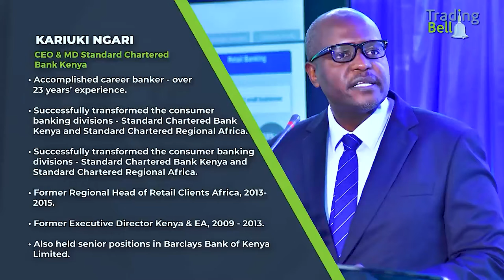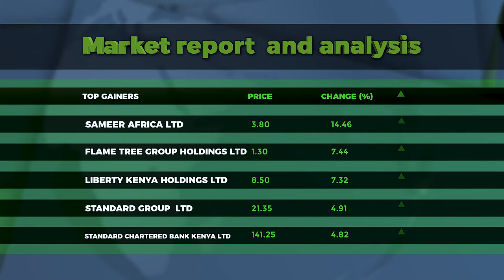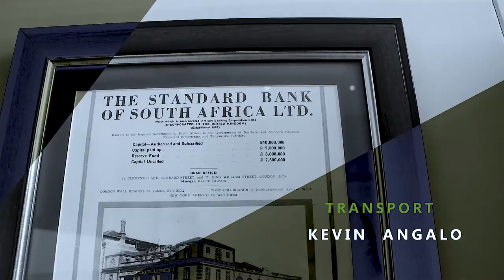Kariuki Ngari, CEO at Standard Chartered Bank Kenya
Banking outlook & the future of the banking sector post pandemic.
KTN's Noah Kipkemboi speaks with Kariuki Ngari, CEO at Standard Chartered Bank Kenya & Eat Africa.